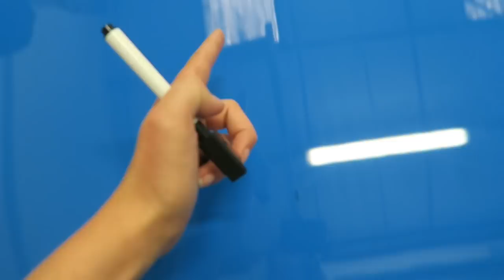FULL CUSTOM RACING STRIPE INSTALL ON A MUSTANG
Had this gorgeous Mustang dropped off to me at Shield Works for a full custom racing stripe install. This was a great challenge and I was over the moon with the outcome!

Wrap used : 3M film in the shade White Gold Sparkle